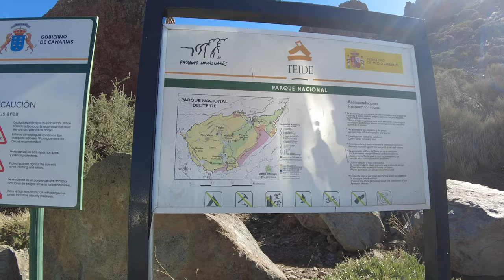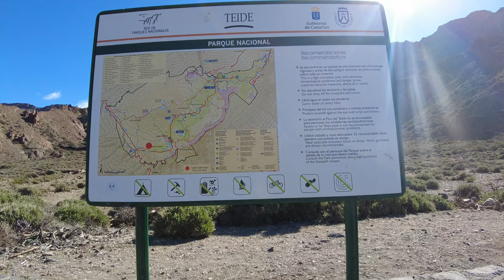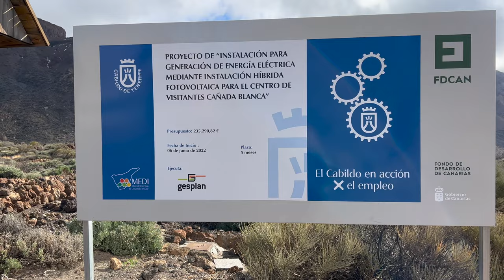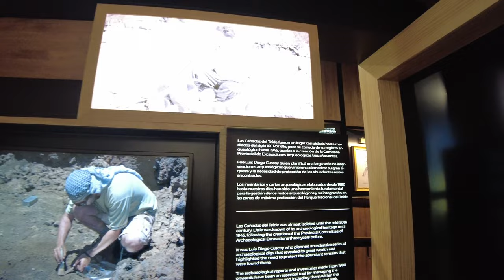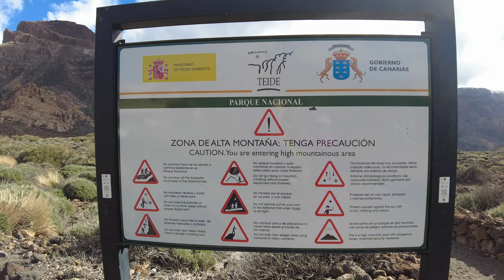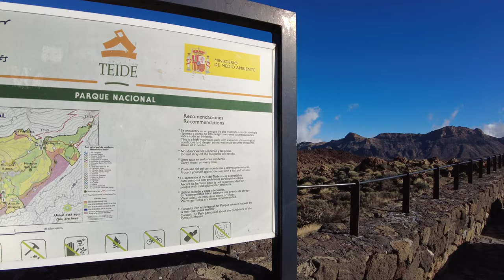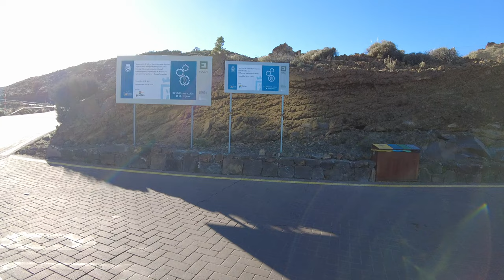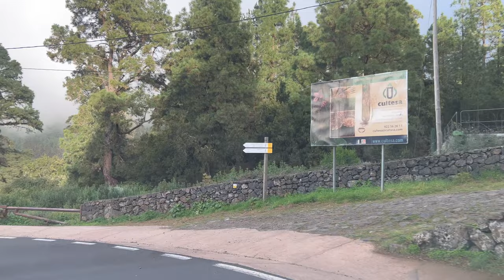Национальный парк 🇪🇸Тейде. Музыка, виды, остановки, энергетика/Teide National Park. Music, views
Привет мои дорогие подписчики, друзья и зрители, мой новый фильм на канале odenisova я сделала музыкальным, мы с вами на Тенерифе погуляем по Национальному парку Тейде, полюбуемся видами вулкана Тейде, зарядимся энергией, попьем кофейку, заглянем в музей Тейде, последим за перепадами погоды и все это под прекрасную музыку. Наслаждайтесь!

ENG
Hello my dear subscribers, friends and viewers, I made my new film on the odenisova channel musical, we will walk in Tenerife through the Teide National Park, admire the views of the Teide volcano, recharge our batteries, drink coffee, look at the Teide Museum, follow changing the weather and all this with wonderful music. I wish you all a pleasant viewing